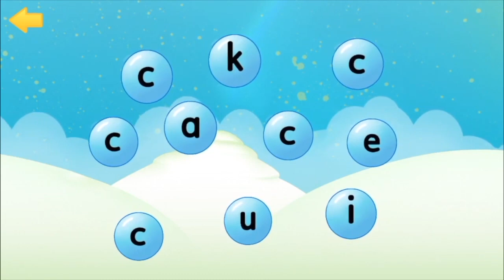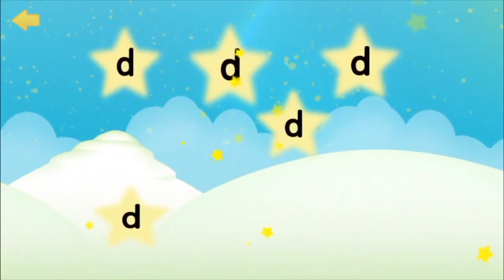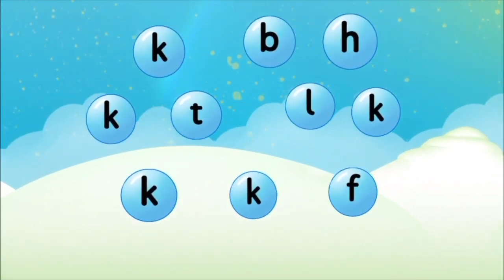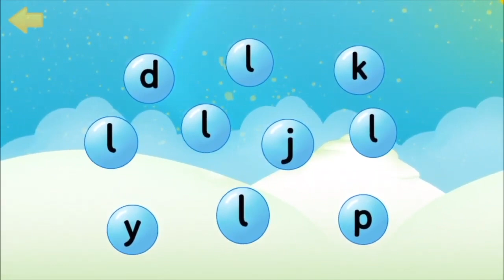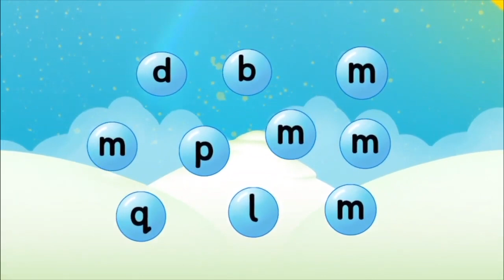Alphablocks Alphabet Song ABC Songs Alphabet Cartoon For Kids Alphablocks for Kids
Watch as we play with Alphablocks! Fun easy way to learn the alphabet with the Alphablocks alphabet song for kids. Fun phonics for kids! Enjoy

We are playing Alphablocks downloaded from Apple iOS app store